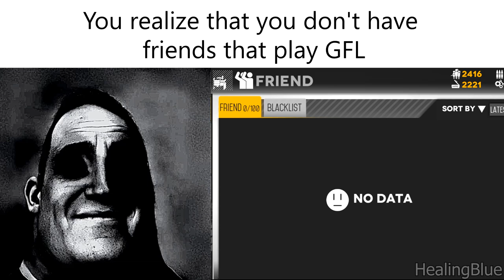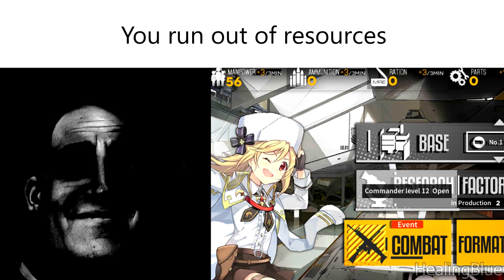New player becoming Uncanny [Girls' Frontline]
Do you remember your early days in GFL?

I had fun making my first Mr Incredible becoming uncanny meme but I wanted to put my twist on it and mix it with Mr Incredible becoming canny.